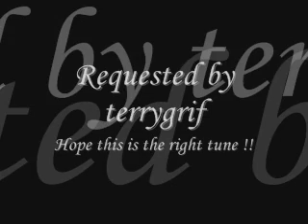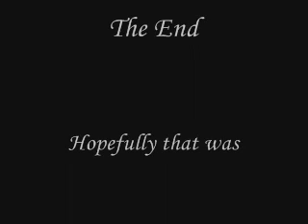"St. Annes Reel" on Elkavox83 Accordion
The tune St Annes Reel requested by terrygrif, this was the only one that I could find dots(music notation) for on net, so hope its the right one!! It seems to be claimed as originating in a few countries, but I think it definitely has an Irish or Canadian/Nova Scotian/Cape Breton feel, hows that for sitting on the fence! I am playing it on Elkavox83 accordion for lead & 2nd accordion with Alesis SR16 drums. I've noticed on laptop, the bass not very audible & the drums very audible, it kinda balances out listening thru bigger speakers or headphones (honest!!)!Hope I've done it some justice. PS, thanks for suggesting it Terry, you've found me a great tune !!